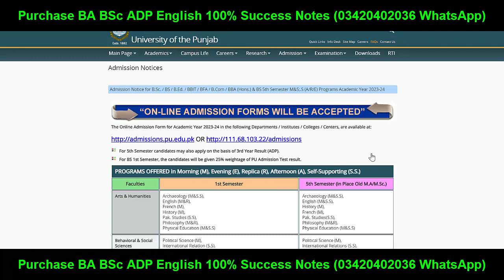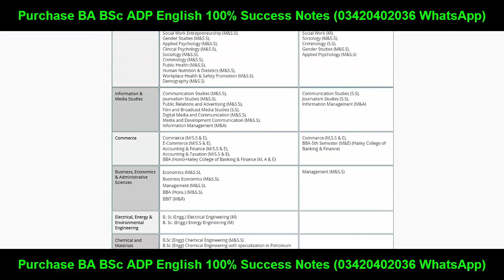BA BSc ADP Result 2023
AOA To All of You (Successful Graduate Family)
I am (Successful Graduate YouTube Channel) here for you to Provide Official Updates about

Ba English
Bsc English
Adp English
Ada English
Ads English
Successful Graduate
Exams 2023
Result
Admissions
MA MSc
matric result
inter result
9th class
10th class
11th class
12th class
Matric
Intermediate
9th
10th
11th
12th
Bise Lahore
Bise Sahiwal